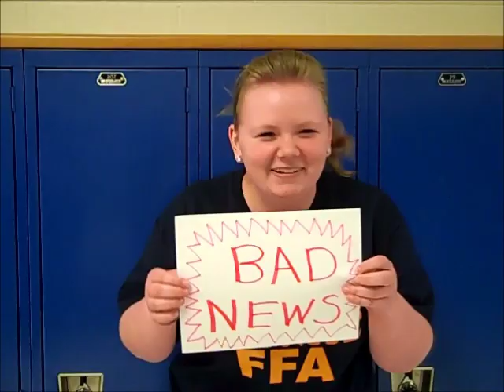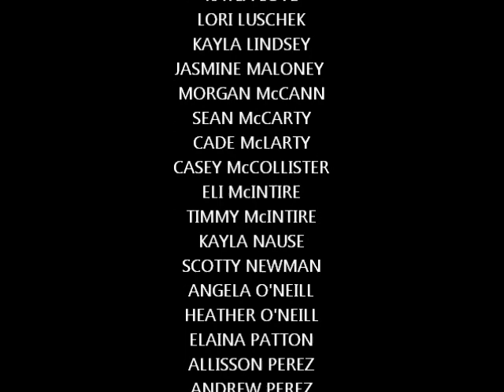THE Happy video Blanchester High School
A whimsical version of Pharrell Williams' "Happy" video with Blanchester High School students and faculty.